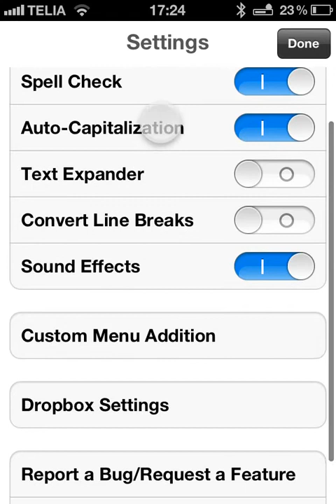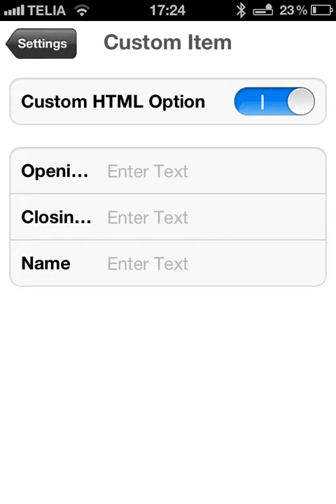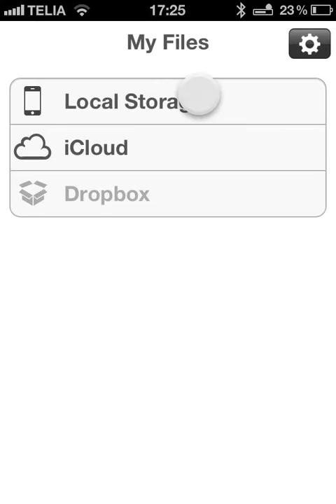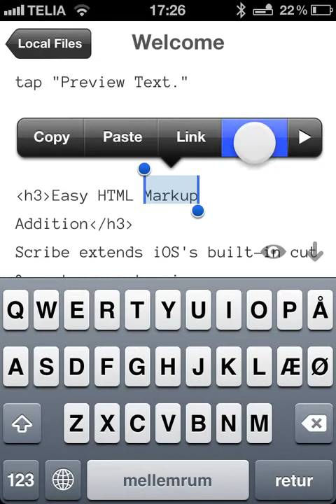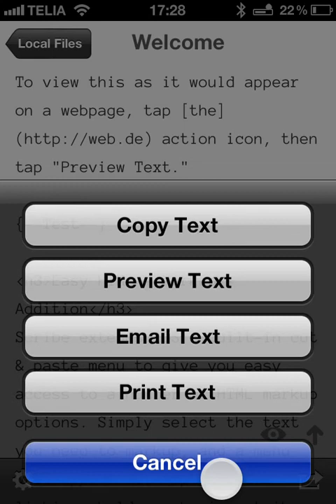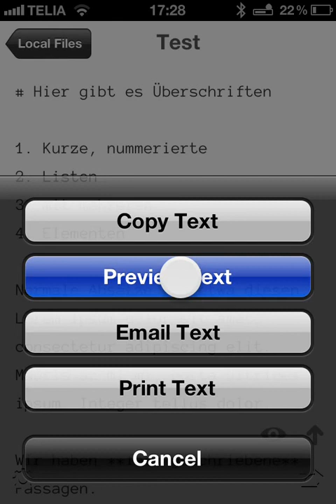ifun.de - "Scribe" - Texteditor für iPhone und iPad mit HTML- und Markdown-Support